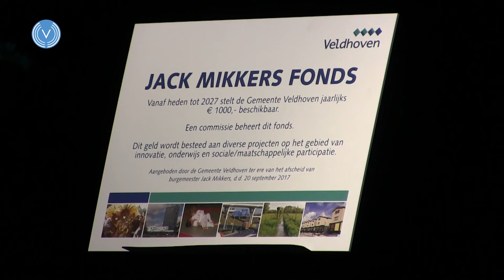Ereburgerschap voor Jack Mikkers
Vertrekkend burgemeester Jack Mikkers kreeg woensdagavond 20 september de ene na de andere verrassing te zien. Twee belangrijke onderdelen waren het uitroepen tot ereburger en de bekendmaking van het Jack Mikkers fonds.

Ondertiteling is beschikbaar voor deze video.